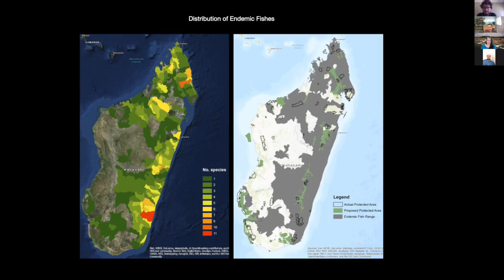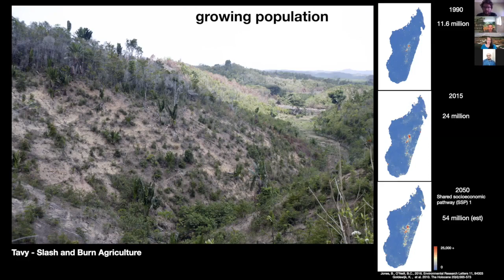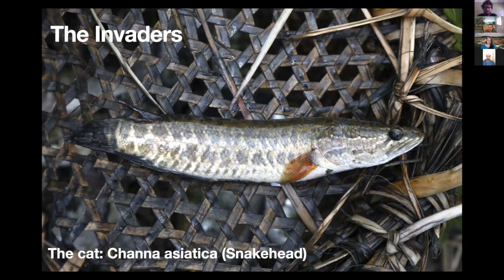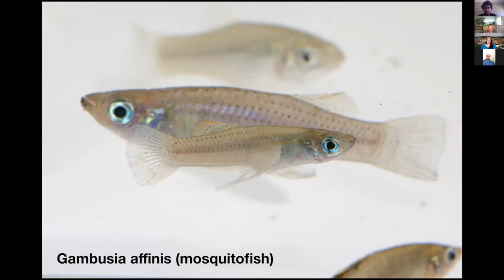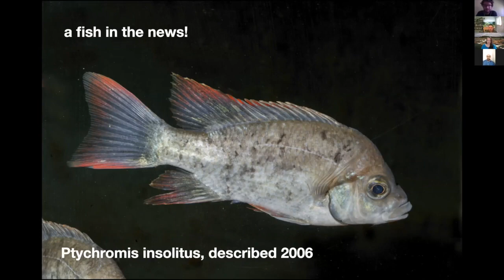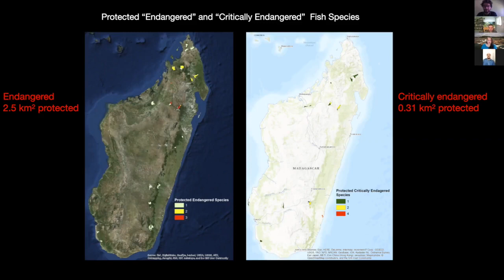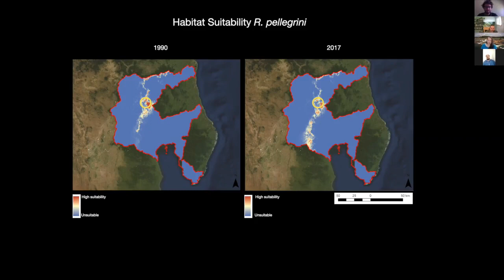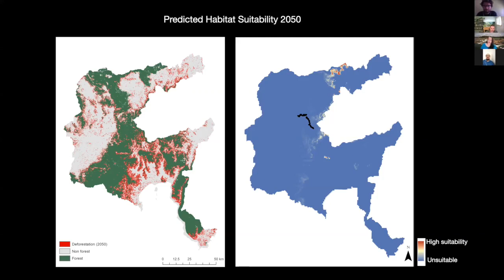Land Cover and Freshwater Fish in Madagascar (Kalacska and Lucanus) IOW Podcast - August 2020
*Re-Upload from August 2020*

Prof. Margaret Kalacska and Mr. Oliver Lucanus (both McGill) discuss with  their project, "Fish and Forest," with the IOW Podcast team. This interdisciplinary work uses data from historical aerial photography, satellite imagery, and new information captured by UAV and in-situ observations to investigate and document the historical changes in the habitat of threatened aquatic species. In so doing, it seeks to explain the link between the disappearance of highly endemic and specialized fishes and the loss of forest.